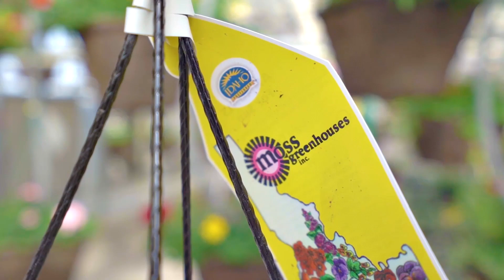Unconventional Easter Ideas: Celebrations, Colors & Family Traditions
🌸🐰 Get ready for a colorful Easter episode of Bloom in Full Color! Join Jennifer, PJ, and Rhonda as they discuss unconventional Easter celebrations, family traditions, and the importance of color during this festive time! They'll touch on everything from hiding plastic Easter eggs (and being forced to find them as an almost-50-year-old) to delicious holiday meals. 🎨🌼